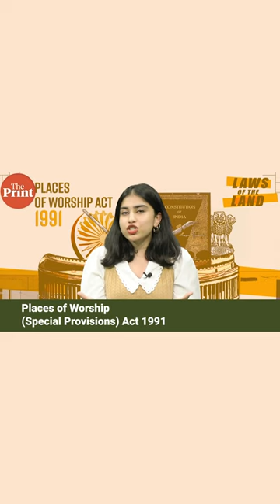Places of Worship Act:Why was the law brought in & has it achieved its purpose?|Ep8 Laws of the Land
The Places of Worship (Special Provisions) Act 1991 was brought in when the Ram Mandir movement was at its peak. The Babri Masjid was still standing, but the country had seen communal riots in Gujarat, Uttar Pradesh, Karnataka and Andhra a few months ago. The law was seen as a barrier for any future controversy around the ownership and character of any place of worship in the country.

What does the law say? Why is it so controversial? And has it managed to achieve its purpose?

In the eighth episode of ThePrint's Lawsoftheland, Supreme Court lawyer Akriti Chaubey answers all these questions and more, with Bhadra Sinha and Apoorva Mandhani.